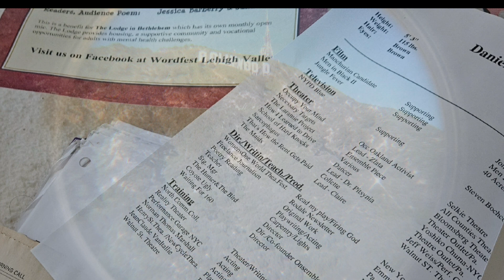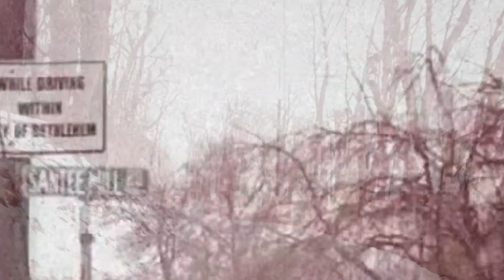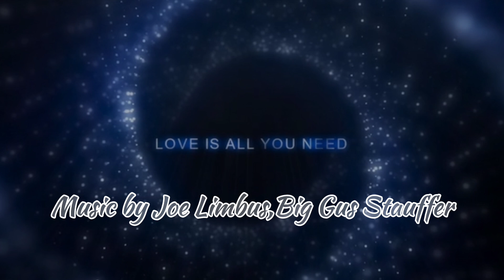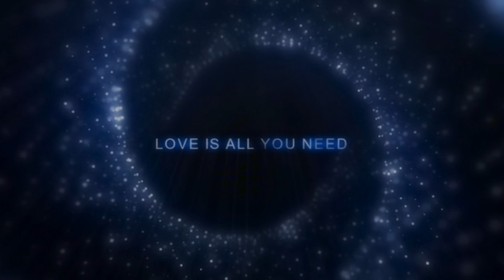GLOSSY AMERICANA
Poem/Music from my book,Limn the Mask& CD,Limn The Chord.